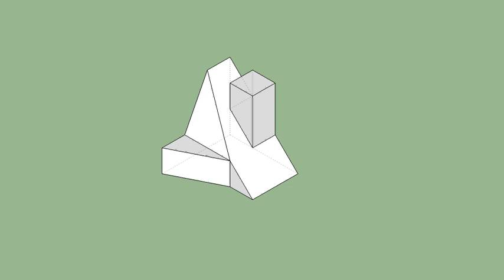育才出版-基礎圖學空間感練習本-第100第144題（三視圖轉等角圖部份）